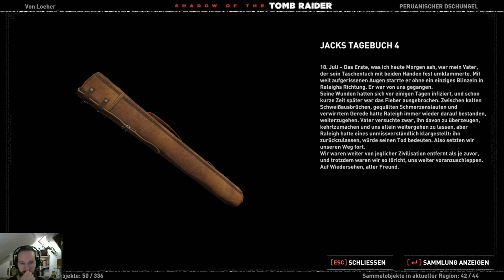Shadow of the Tomb Raider 💀15💀 Tödliche Obsession (Sehr Schwer) 100% WQHD QHD HD PC Ultra Let's play